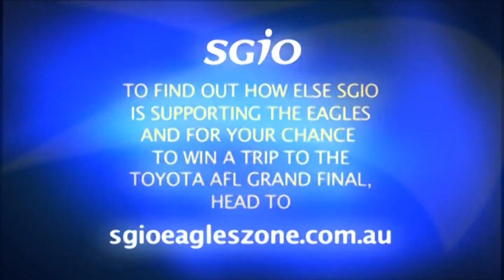Darling and Priddis take training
Thanks to the SGIO Fan Fare competition, Jack Darling and Matt Priddis gave a junior football club the experience of a lifetime